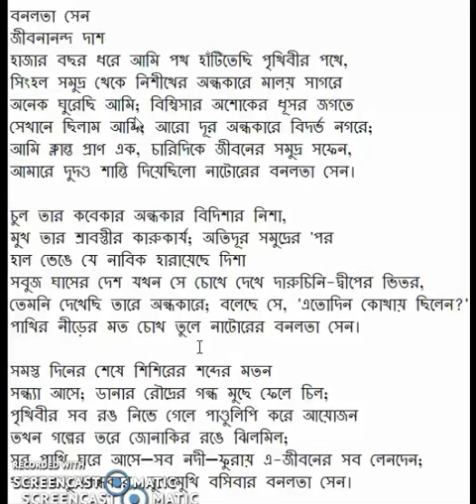বনলতা সেন জীবনানন্দ দাশ | Bonolata Sen by Jibonando Das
বনলতা সেন
জীবনানন্দ দাশ
হাজার বছর ধরে আমি পথ হাঁটিতেছি পৃথিবীর পথে,
সিংহল সমুদ্র থেকে নিশীথের অন্ধকারে মালয় সাগরে
অনেক ঘুরেছি আমি; বিম্বিসার অশোকের ধূসর জগতে
সেখানে ছিলাম আমি; আরো দূর অন্ধকারে বিদর্ভ নগরে;
আমি ক্লান্ত প্রাণ এক, চারিদিকে জীবনের সমুদ্র সফেন,
আমারে দুদণ্ড শান্তি দিয়েছিলো নাটোরের বনলতা সেন।

চুল তার কবেকার অন্ধকার বিদিশার নিশা,
মুখ তার শ্রাবস্তীর কারুকার্য; অতিদূর সমুদ্রের 'পর
হাল ভেঙে যে নাবিক হারায়েছে দিশা
সবুজ ঘাসের দেশ যখন সে চোখে দেখে দারুচিনি-দ্বীপের ভিতর,
তেমনি দেখেছি তারে অন্ধকারে; বলেছে সে, 'এতোদিন কোথায় ছিলেন?'
পাখির নীড়ের মত চোখ তুলে নাটোরের বনলতা সেন।

সমস্ত দিনের শেষে শিশিরের শব্দের মতন
সন্ধ্যা আসে; ডানার রৌদ্রের গন্ধ মুছে ফেলে চিল;
পৃথিবীর সব রঙ নিভে গেলে পাণ্ডুলিপি করে আয়োজন
তখন গল্পের তরে জোনাকির রঙে ঝিলমিল;
সব পাখি ঘরে আসে—সব নদী—ফুরায় এ-জীবনের সব লেনদেন;
থাকে শুধু অন্ধকার, মুখোমুখি বসিবার বনলতা সেন।